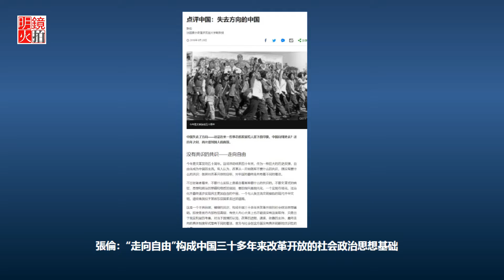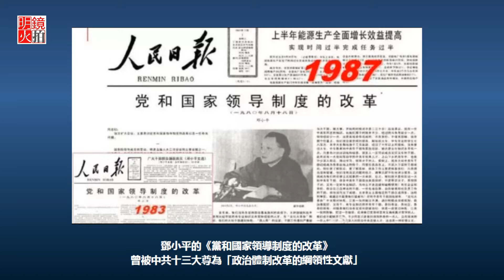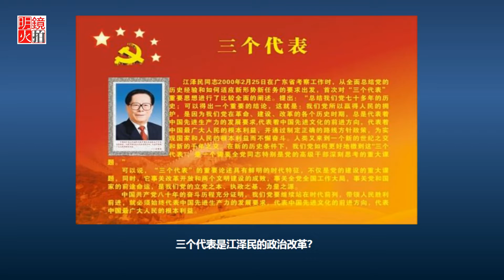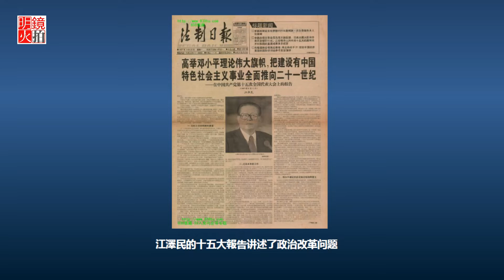鄧胡趙江胡都曾想政改？習近平被迫領導一切 （《明鏡編輯部》第208期）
時間：美國東部時間2018年2月5日上午11點（北京時間2月5日晚12點）

嘉賓：草庵居士
主持：陳小平（@xchen15）